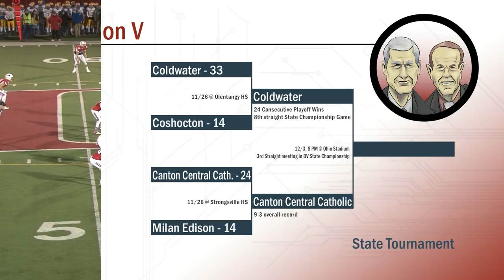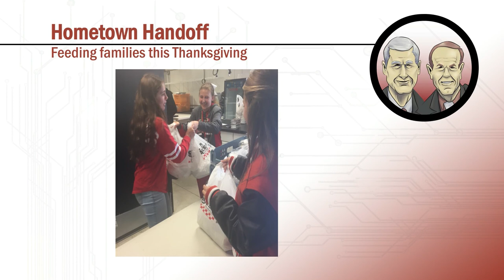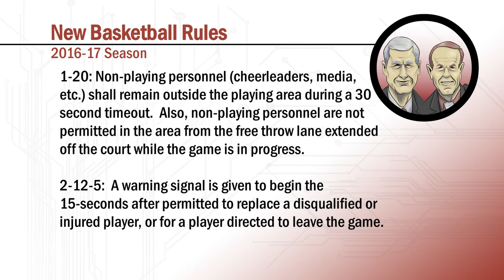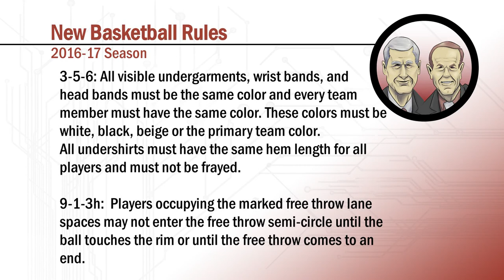A Closer Look with Mark and Mark (Episode 14)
Mark and Mark previous the state championship games for the MAC schools that will be playing in Columbus this weekend before making the big switch to basketball.  They preview our area's new coaches and key returning players while also informing us on the new rule changes in basketball.